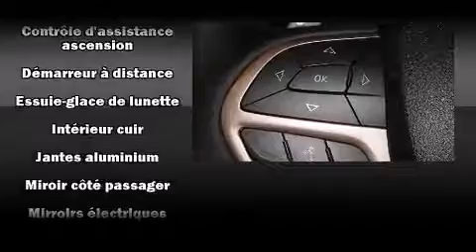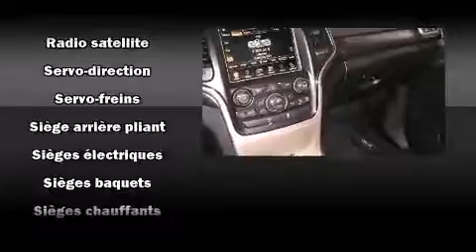2014 Jeep Grand Cherokee in Laval, QC H7S 2E7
Prenez la route avec le Jeep Grand Cherokee 2014. Affichant moins de 15 000 km au compteur, ce VUS 4 portes met la priorit�� sur le confort, la s��curit�� et son c��t�� pratique. Sous le capot on retrouve un moteur 6 cylindres d��veloppant plus de 270 chevaux, ce qui vous offre une conduite dynamique et pr��visible. Ce mod��le poss��de toutes les caract��ristiques raffin��es auxquelles Jeep nous a habitu��s: si��ges en cuir, des lampes de lecture avants et arri��res, l'ouverture automatique de la glace du conducteur, un compte-tours, un ordinateur de bord, si��ges chauffants et ventil��s, et beaucoup plus. Le syst��me de navigation int��gr�� procure des instructions �� chaque intersection, et les commandes de cha��ne st��r��o au volant permettent d'ais��ment r��gler le syst��me tout en conduisant. Le syst��me audio comporte une radio AM/FM, et 6 haut-parleurs qui enveloppent l'habitacle d'une ambiance sonore incomparable. Jeep a mis la s��curit�� des occupants au coeur de ses pr��occupations avec les ��quipements suivants: coussins gonflables �� l'avant, coussins gonflables lat��raux �� l'avant, syst��me antipatinage, syst��me d'assistance au freinage, appuis-t��te avant anti-coup de fouet, la mise hors de fonction du syst��me d'allumage, et freins �� disque aux 4 roues avec antiblocage. Le dispositif de stabilit�� ��lectronique g��re automatiquement les syst��mes du v��hicule pour vous maintenir en ligne droite. Passez dans notre salle d'exposition, vous aurez l'occasion de toucher et inspecter tous nos v��hicules en personne.